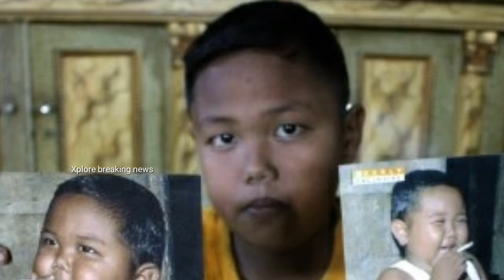सिगरेट पीने वाले इस बच्चे की सच्चाई आई सामने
"Xplore Breaking News" outbreaks the conventional news reading and brings to you the real face of every information at one click! Latest news from India and the world, politics and nation, entertainment, sports and science.